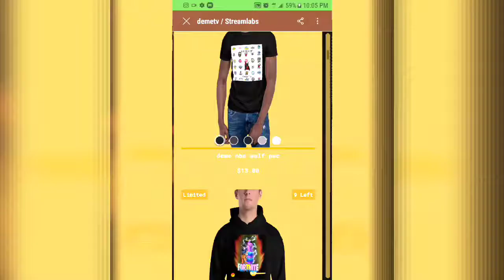Nick Nittoli How It Goes Music Video Reaction | Interesting Video